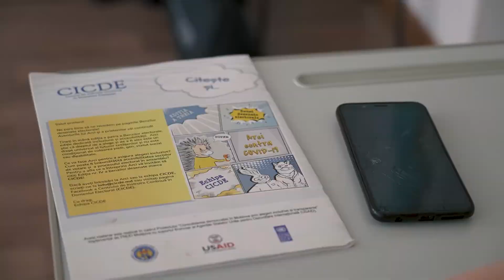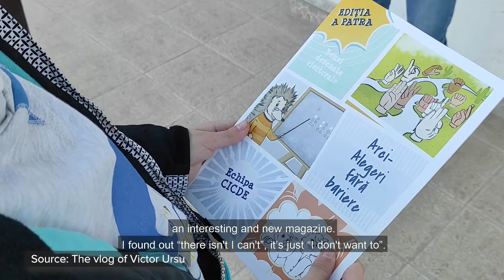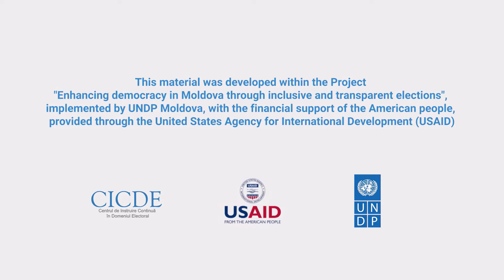Victor Ursu, the winner of the 3rd edition of the electoral vlogging contest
Victor Ursu participated this spring in the third edition of the electoral vlogging contest, organized by CICDE, with the support of UNDP and USAID Moldova. Victor won first place / category 7-10 years, with a video created with his brother, Adrian.

Victor created the vlog after reading the electoral comics "Arci, for elections without barriers", distributed to children in the second mobile campaign "Arci's Journey to Elections". The most important lesson Victor learned is that all children and adults have the right to equal access to public institutions and polling stations. That is why Victor wants, when he grows up, to make as many schools as possible accessible so that all children, no matter their disability, have the opportunity to come to school, to study in classes, together with all the other colleagues. And when they reach the age of 18, to exercise their right to vote inside of the polling station.